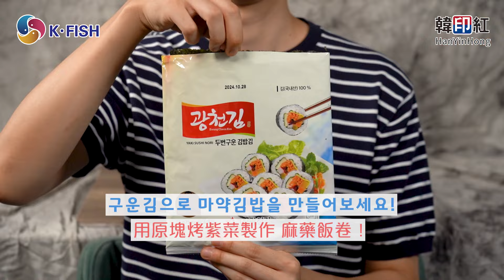一次學會各種韓國紫菜的吃法！K-FISH | 韓印紅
世界知名的韓國紫菜有各式各樣的食用方法，這些你都試過了嗎？
調味紫菜
烤紫菜碎
炸紫菜脆片
原塊烤紫菜片
飯卷用烤紫菜

韓國食品 韓印紅
38間分店為您服務